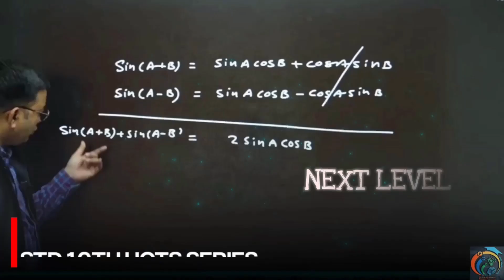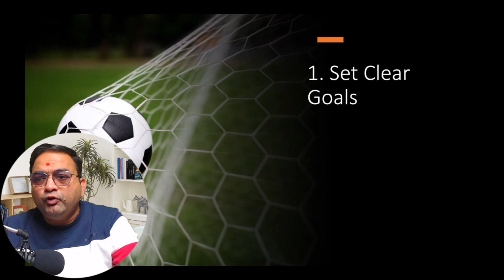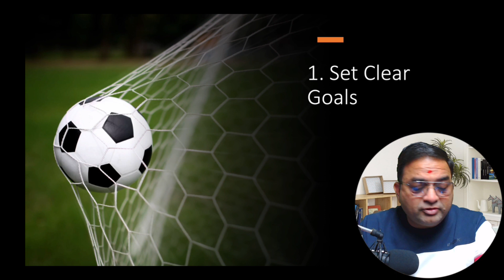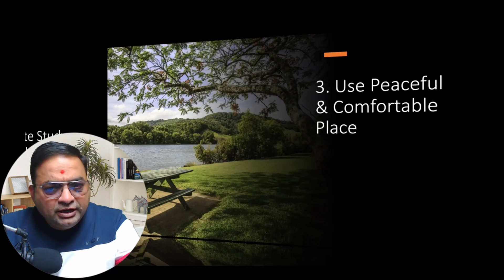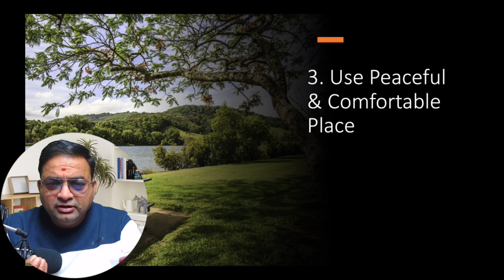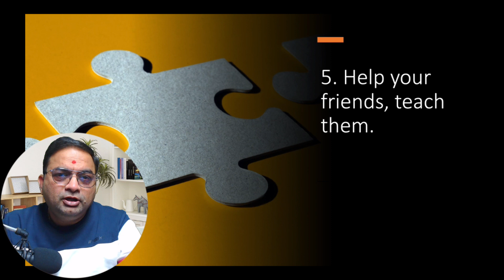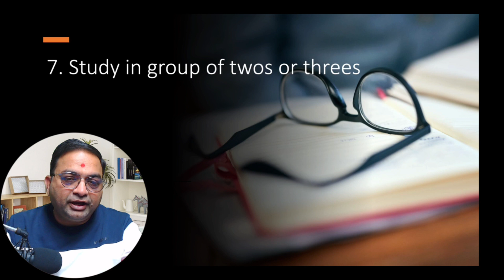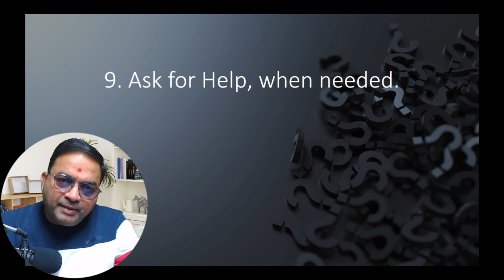10 Powerful Effective Study Tips | Pawan Wagh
10 Powerful Effective Study Tips | Pawan Wagh
In this video you will get 10 effective study tips, watch this video till end.

Sangharsh Batch MHTCET Batch only in 799/- per subject
Download Application for Mathematics, Physics, Biology and Chemistry